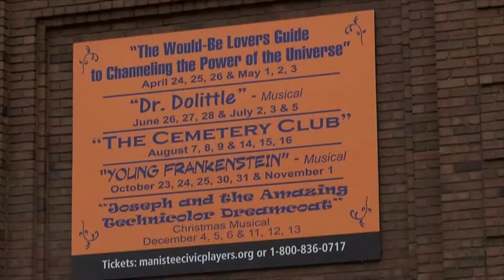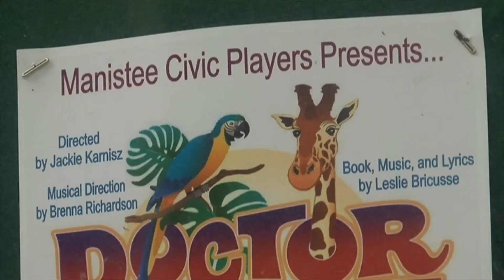Consultant hired to rescue Ramsdell